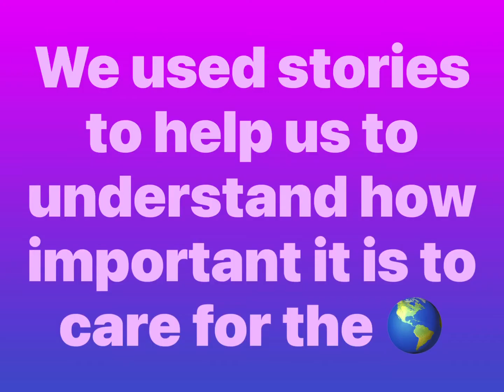St. Teresa’s Primary's Dear Green Place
St. Teresa's Primary
Glasgow